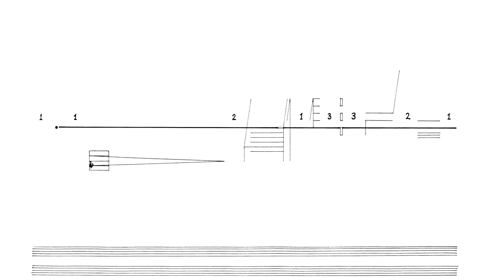Cornelius Cardew: Treatise. Page 92